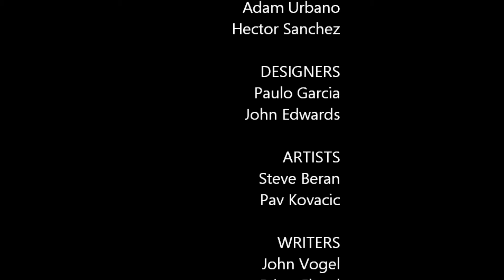MORTAL KOMBAT STORY- Episode III: Ultimate Defender - The Mini Series: First Timeline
MORTAL KOMBAT - Episode III: Ultimate Defender - The Mini Series: First Timeline Game Story
This Episode III is about the story of the third Mortal Kombat game. Mortal Kombat 3
Is a fan series, some details may change.